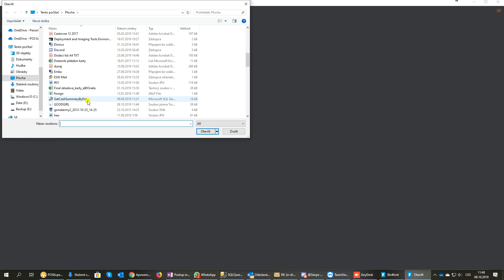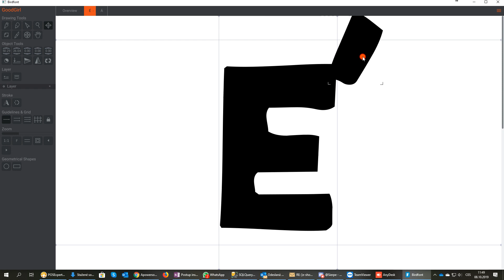Birdfont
tvorba CZ fontů